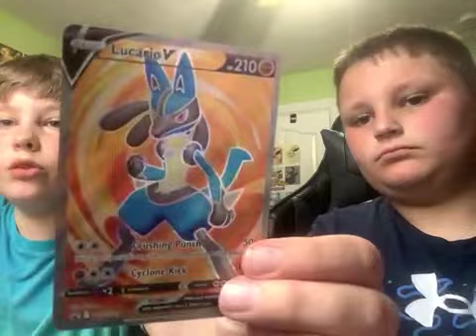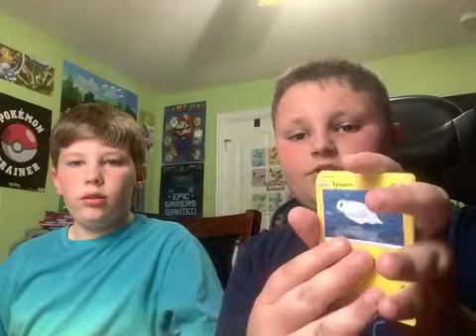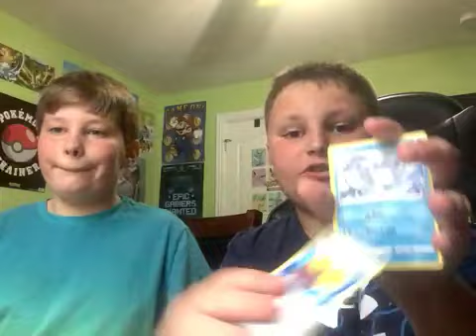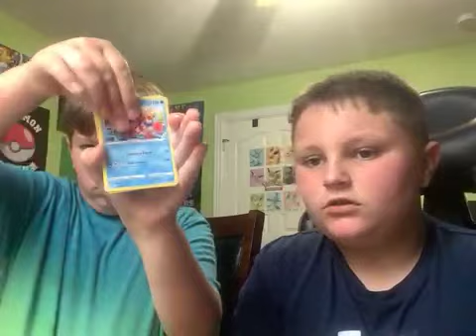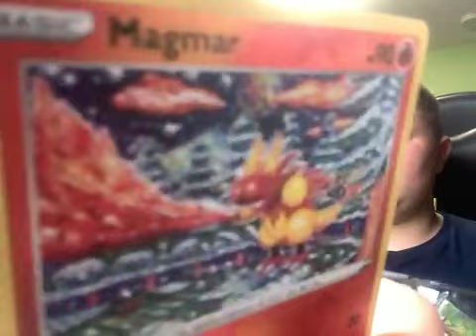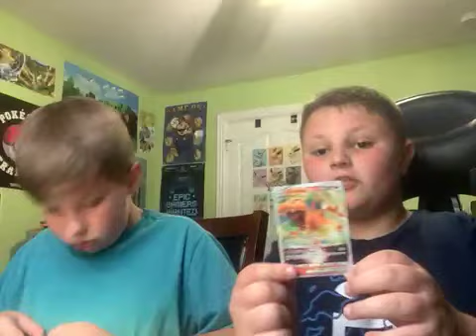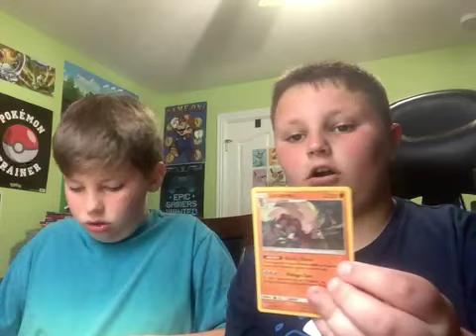Opening Pokémon cards with friend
Great pulls